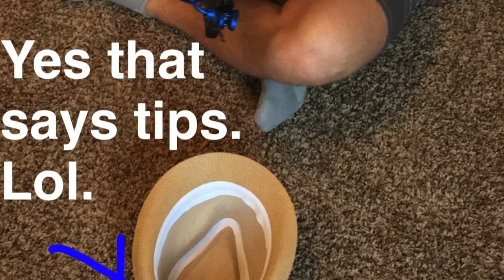Heather Chapman and Aaron Lewis